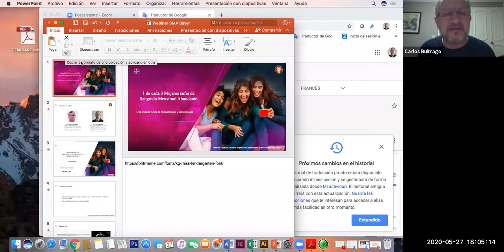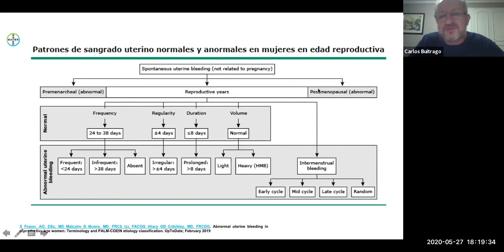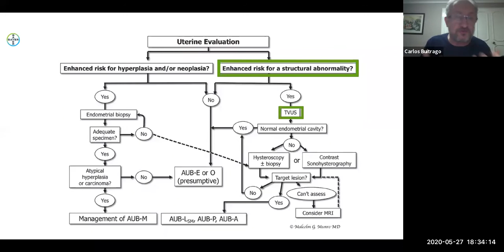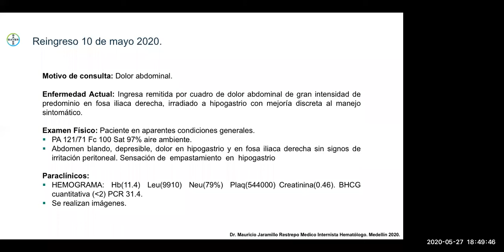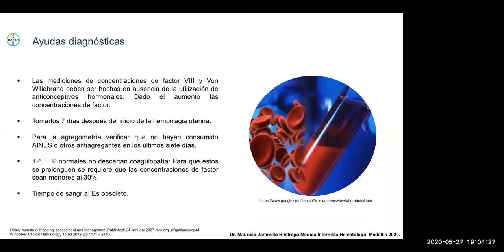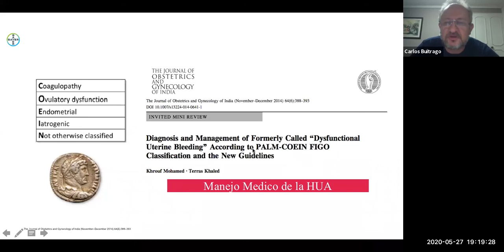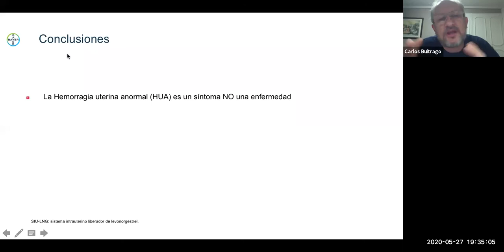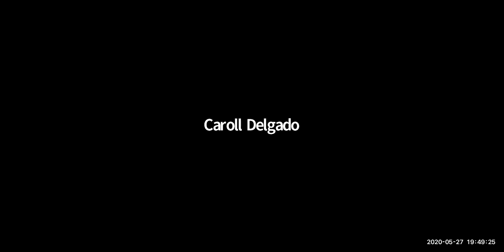Transformando el abordaje de la anticoncepción "1 de cada 3 mujeres sufren de SMA" - 27-May